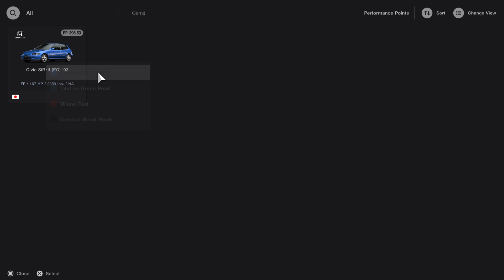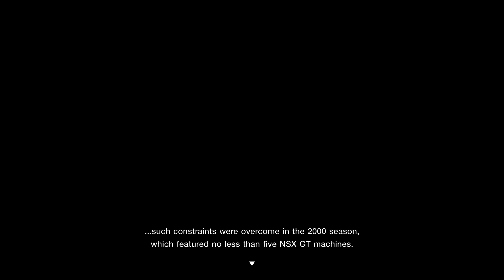Gran Turismo 7_20240530060743